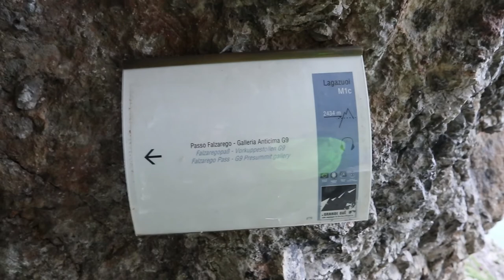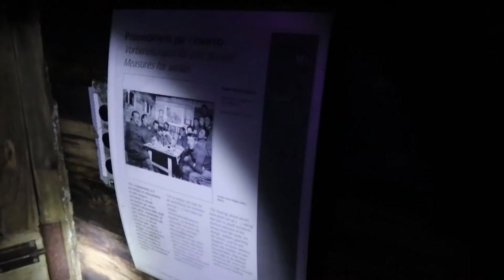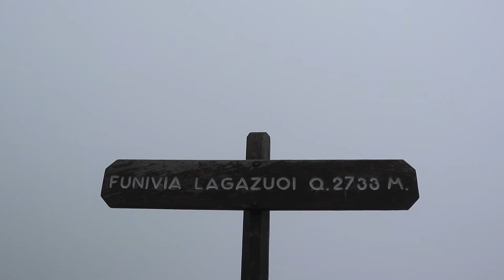ESTATE 2021: IN TENDA A 2000 M - AVA Camping - Tre Cime di Lavaredo, Lago di Braies e Monte Lagazuoi